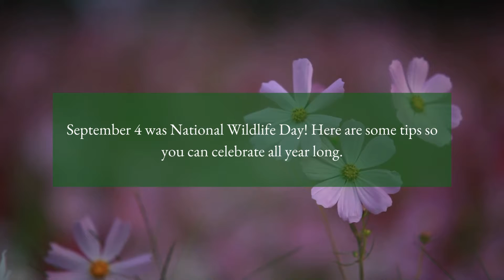National Wildlife Day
There are many ways we can celebrate and help the wildlife around us! Here are a few ways you can get started right outside your back door.

Go bird watching: If you love watching the birds in your backyard, add apps like eBird (ebird.org) and Merlin your birding routine. By using these apps you'll collect help important birding data.

Clean up: Heading out to a Public Conservation Area or another recreation site? Grab a pair of gloves and trash bags to pick up waste that you may find along your travels. It's important to keep trash out of the environment so it doesn't harm the plants and animals that call this place home.

Visit a Public Conservation Area: We love nature and hope you can make it outside to enjoy it too! Grab a friend, pet, or family member and head out to the trails. Find a special spot and enjoy the peaceful sounds around you.